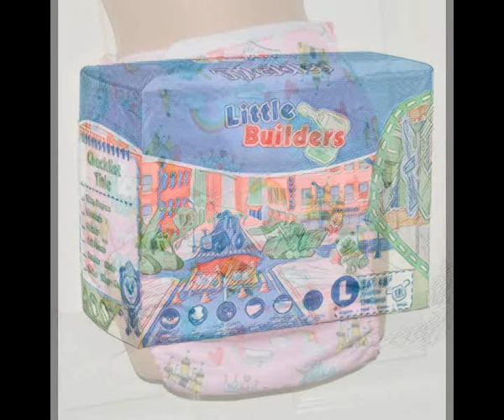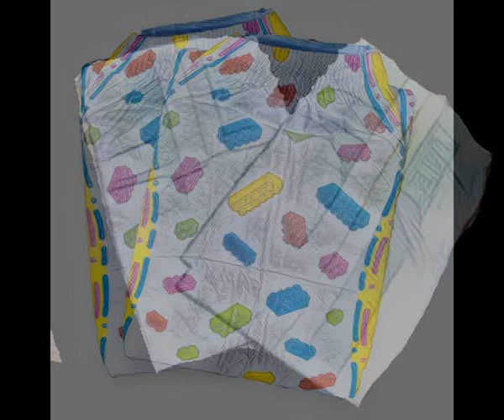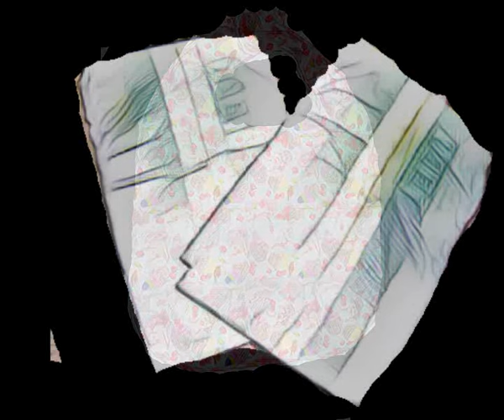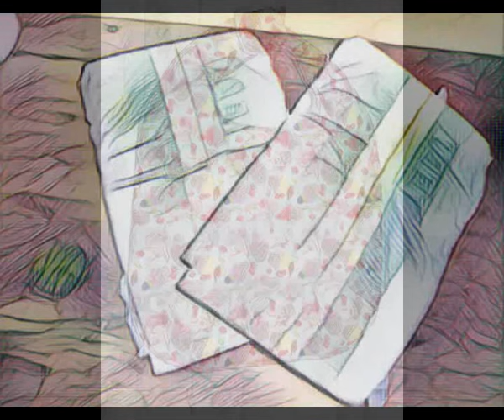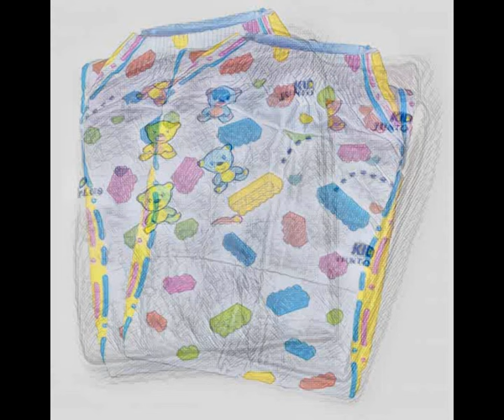The Worst Summer in My Life